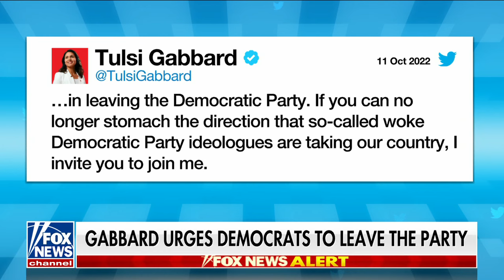Tulsi Gabbard leaving the Democratic Party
Fox News contributor Newt Gingrich joined 'Fox & Friends' to discuss Gabbard's announcement ahead of the 2022 midterm elections.
NEWT GINGRICH: I think Tulsi is somebody who has always spoken her own mind. She's always been sort of an independent maverick. And I think when she ran for president, she realized how really isolated she was from the great majority of the Democratic Party, which is now, frankly, a pretty weird party. We saw the same thing happen in a slightly different way in Philadelphia last week, where the former deputy mayor, a Democrat, endorsed Dr. Oz for the U.S. Senate and said that Fetterman is just so crazy on crime and so pro-criminal. He couldn't be for him. So I think you're seeing this drift, and we've certainly seen among Latinos a huge drift towards the Republican Party as they're driven away by the weirder policies of the Democratic Party.